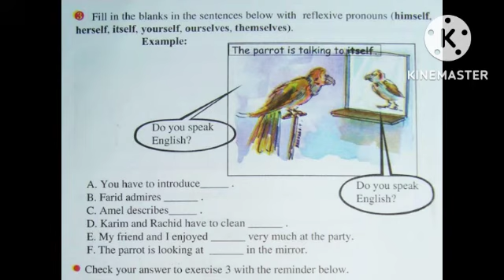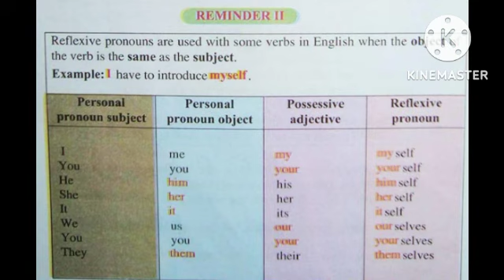شرح دروس وحلول تمارين الكتاب المدرسي لغة انجليزية لتلاميذ السنة اولى ثانوي جميع الشعب الصفحة 30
شرح دروس الكتاب المدرسي لغة انجليزية لتلاميذ السنة اولى ثانوي جميع الشعب